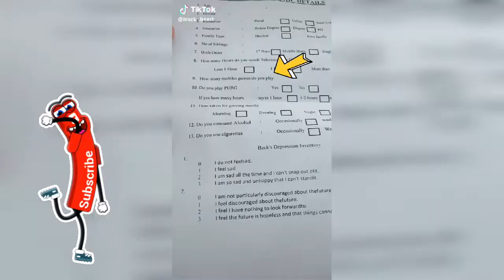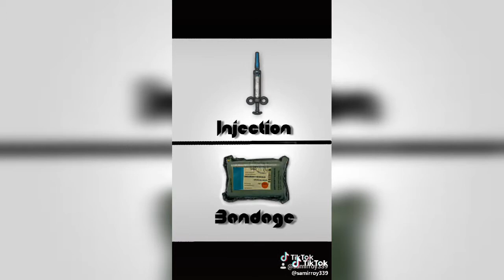PUBG TIKTOK COMEDY VIDEO | PUBG FUNNY VIDEO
pubg musically video 2019
funny video pubg
tiktok comdey for pubg
musically pubg video